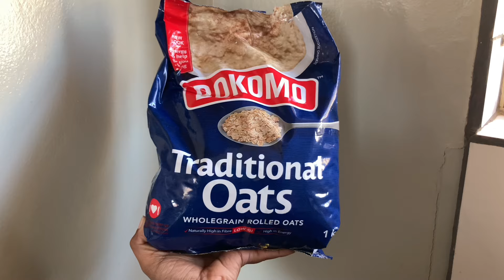UNI MOVE IN VLOG | new semester + settling in again + baking granola from scratch + shopping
Hey lovebug! Welcome to a new vlog of me moving back to res at USC.
Move into university with me 2024!!
It also contains clips of me going shopping for res essentials such as cleaning materials and groceries.
Another fun thing i decided to do was to bake granola from scratch. Give me my Nara Smith card please.
This will also be my last semester at Uni, so exciting.

Granola recipe:
3 cups rolled oats
1 cup syrup or honey
1tablespoon cinnamon
protein powder (optional)
dried fruits and nuts (use ass much as you like)
1 teaspoon salt

Try it out and let me know how it works (tag me on instagram)